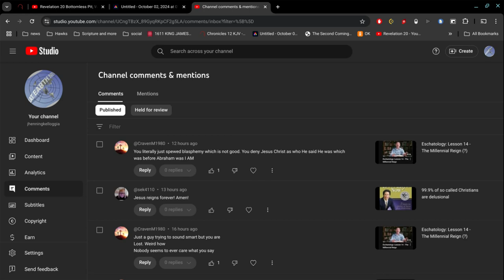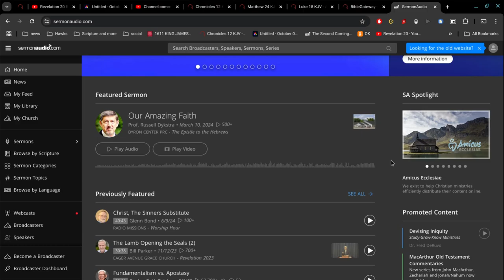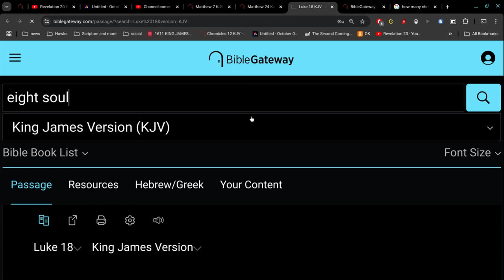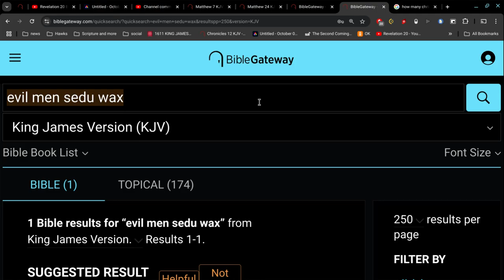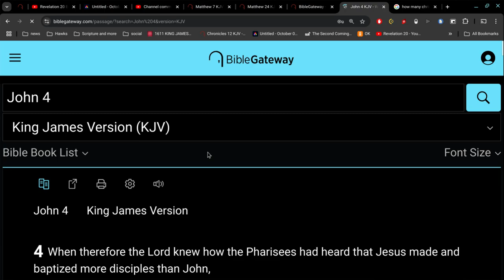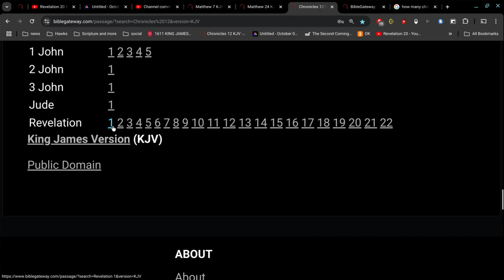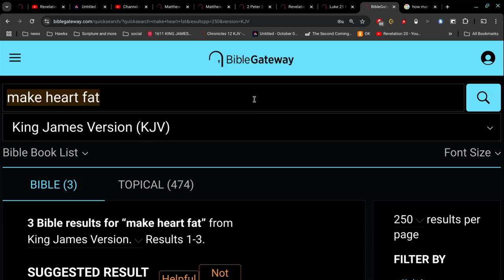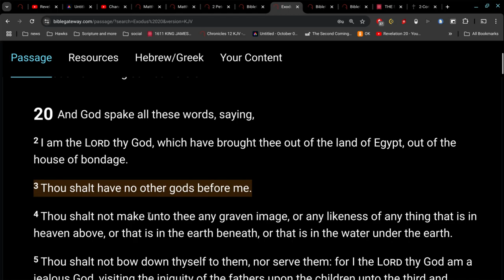The List of Hell Bound People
Jesus is very clear... when he comes... there won't be very many people saved.. at all.